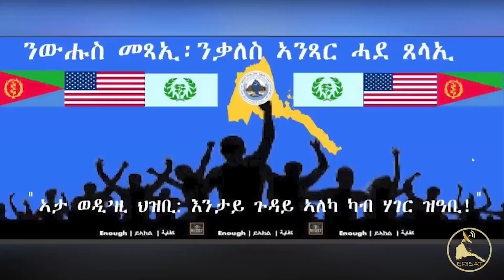𝐄𝐑𝐈𝐒𝐀𝐓: ሐረከት ምጅልስ ክፋየ ሰሚናራት አንበተት